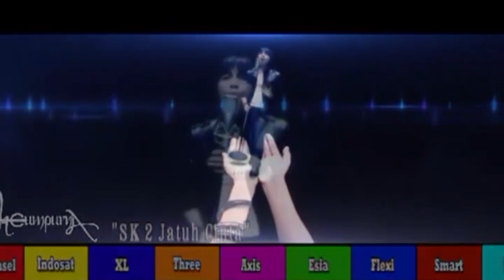8 ARTIS ASAL SULAWESI TENGAH YANG BELUM ORANG TAU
seniman, seniwati seperti penyanyi, pemain film, pelukis, pemain drama
tamu artis terkenal yang ikut dalam pertunjukan drama dan sebagainya sebagai tamu dan dalam pertunjukan yang terbatas

nah.. maka dari itu di episode perdana kalli ini kami akan telah merangkum artis atau pesohor yang lahir dan besar di SULAWESI TENGAH

ABDEE SLANK

ONCY